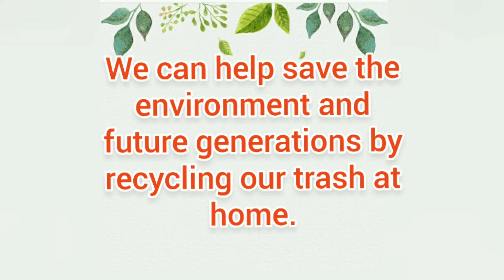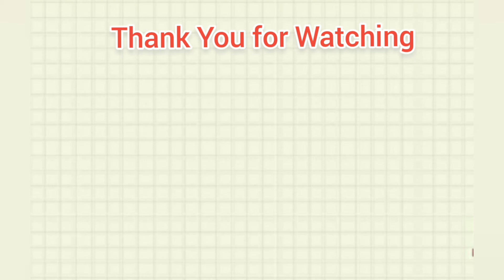Miniature Garden in a Handpainted Container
Plastic containers are versatile materials. We can do anything about them as long as they will not go into the trash that pollutes our environment. This video will show you a unique way of how we made use of our plastic containers at home. We have created a handpainted pot from an ice cream container to be used in our miniature garden.